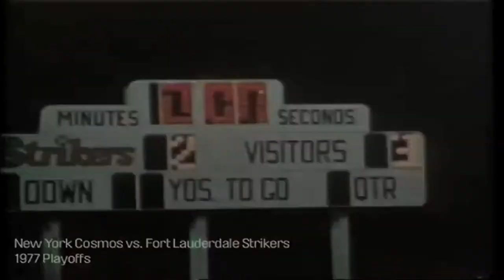Flashback Friday: Cosmos v. Strikers - '77 Playoffs Shootout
Before the Cosmos won their Soccer Bowl title in Pelé's farewell season, they had to fight past an excellent Fort Lauderdale side in the Division Championships. It all came down to a shootout, where goalkeeper Shep Messing and midfielder Terry Garbett were heroes for New York.